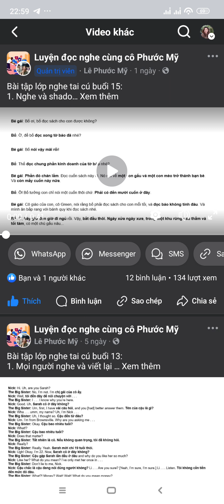shadowing 2.5 ngày 4.10